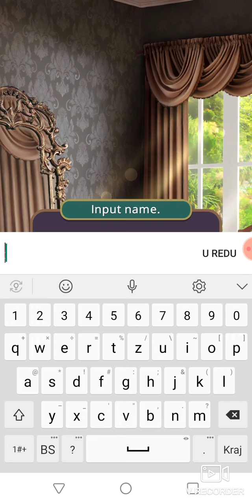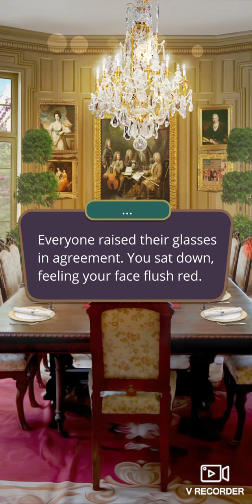Romance Club - Chasing You Episode 1/10 (Sesone 1)